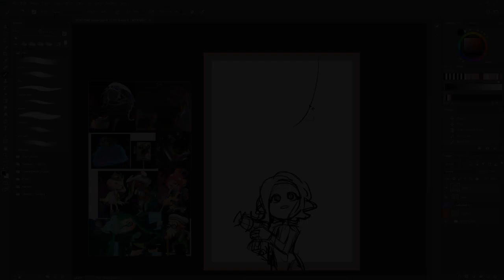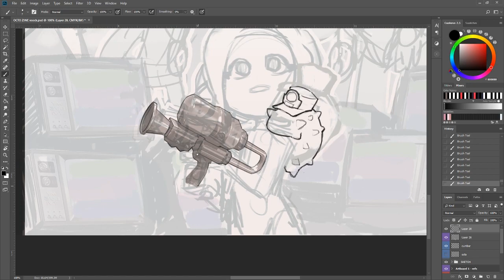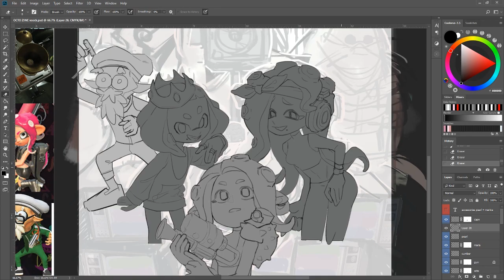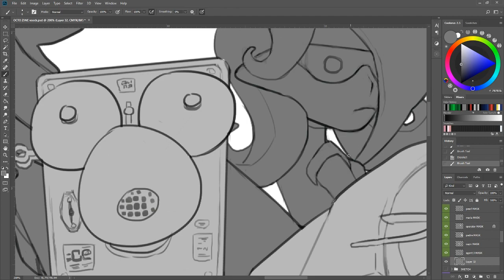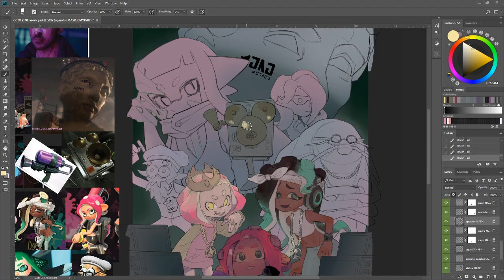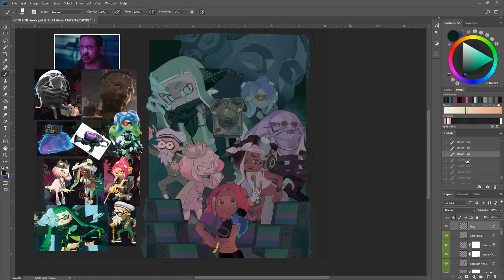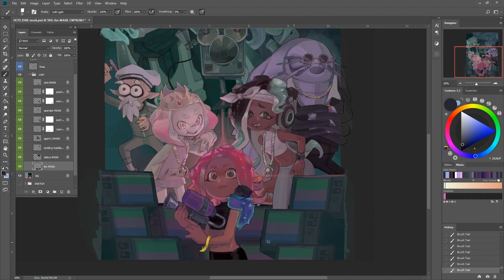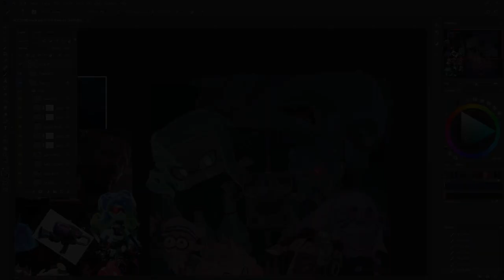SPEEDPAINT - OctoZine 2018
Sorry for missing areas- OBS sometimes crashed and I wouldn't notice till much later.